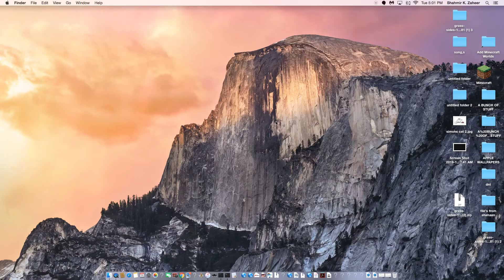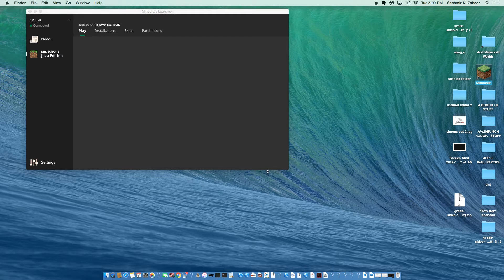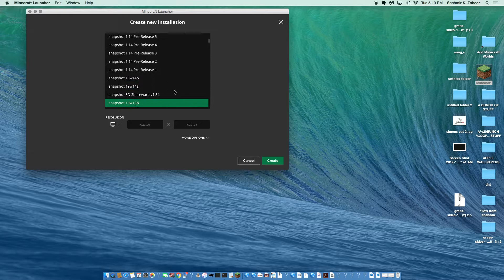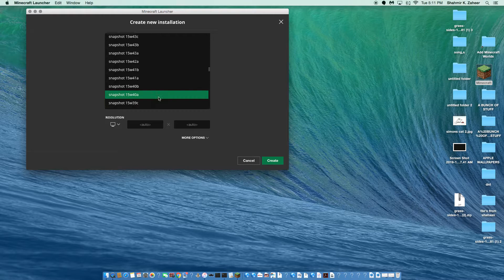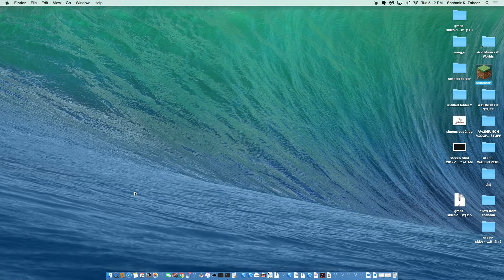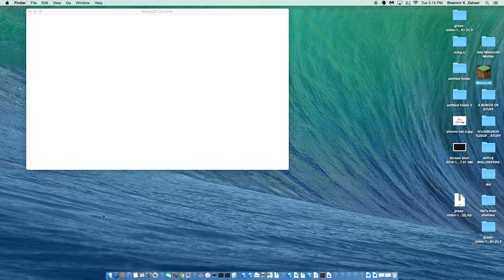I Died in Minecraft Hardcore | Gaming with Gamer Dude